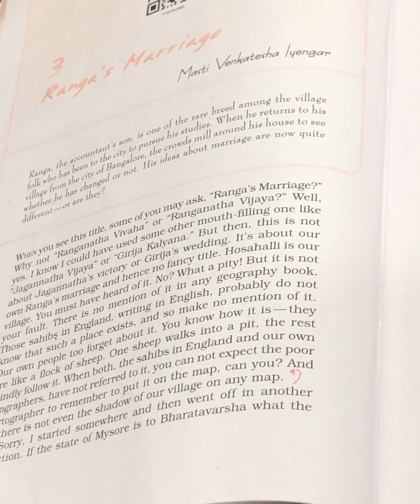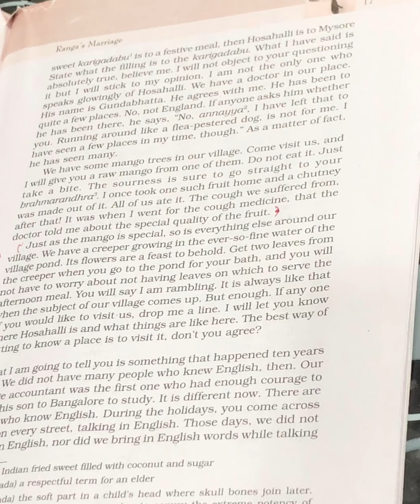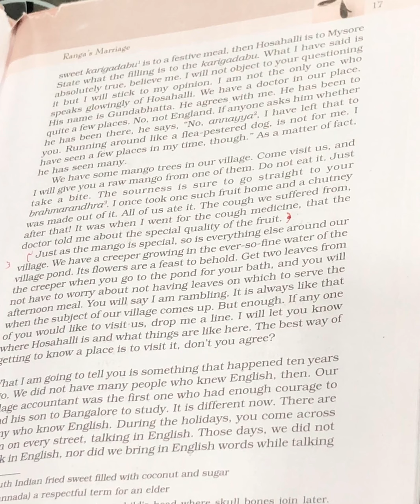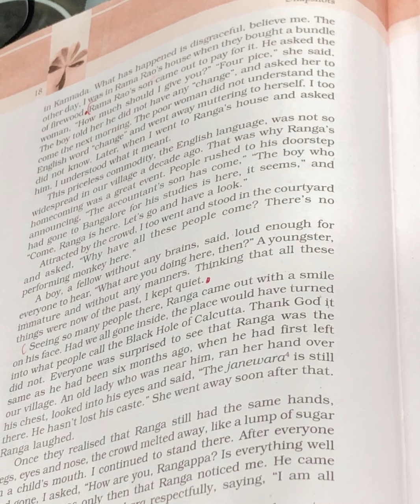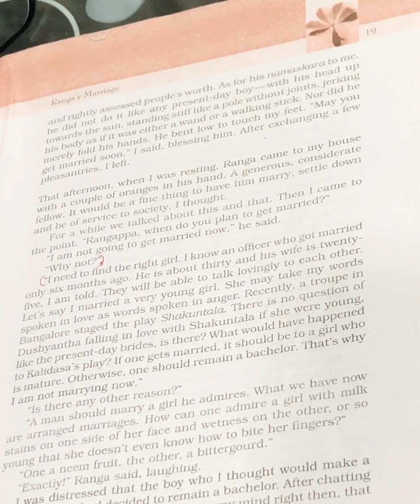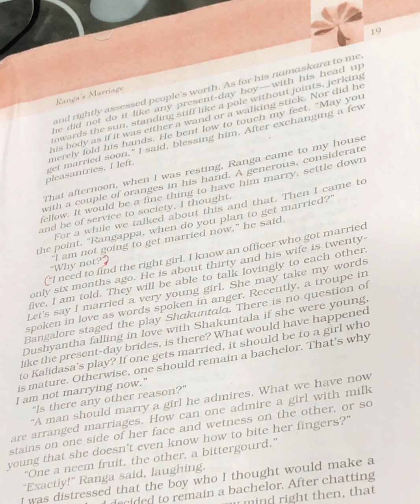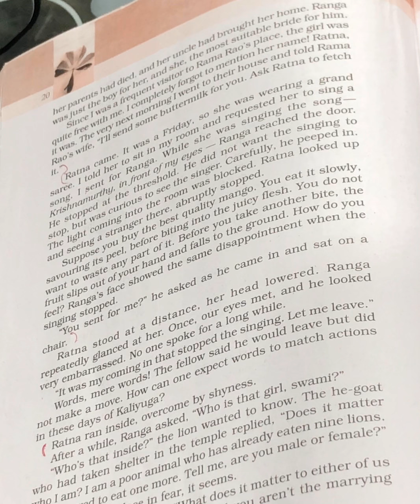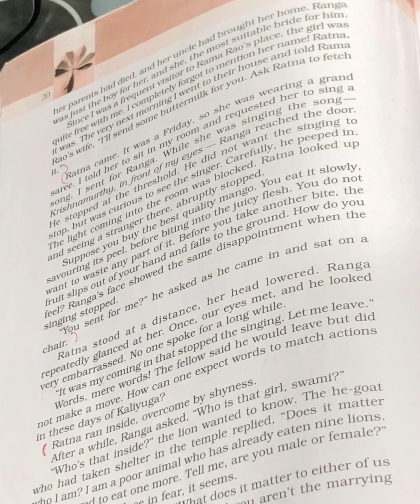Snapshot book Lesson 3 Ranga’s Marriage Masti Venkatesha Iyengar